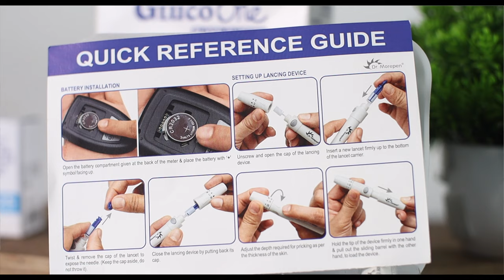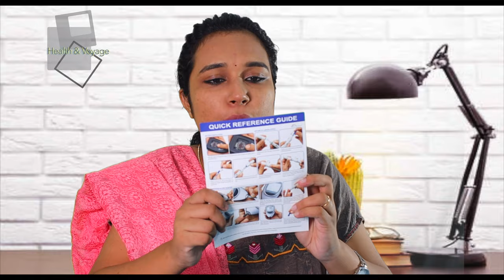Dr Morepen Glucose Monitor (bg-03) | Unboxing & Review & Demo Malayalam | Best Glucose Meter 2021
Buy from Amazon at Best Price
Buy Dr. Morepen BG-03 Gluco One Glucometer with 25 Strips (Multicolor)

Dr Morepen Glucose Monitor (bg-03) | Unboxing & Review & Demo | Best Glucose Meter 2021
dr morepen glucose monitor (bg-03), Dr Morepen Glucose Monitor bg-03, Dr Morepen Glucose Monitor bg03, Best Glucose Meter 2020, Best Glucose Meter,  How To Check Blood Glucose At Your Home Using Morepen Glucose Monitor, Dr Morepen Glucose Monitor | Unboxing, Review & Demo | Glucometer

Buy Dr. Morepen BG-03 Blood Glucose Test Strips, 50 Strips (Black/White)

Dr. Morepen BP One BP09 Fully Automatic Blood Pressure Monitor

Dr. Morepen Bp02 Automatic Blood Pressure Monitor (White)

DM For Paid Promotions
Marketing Products

Equipment used in Health & Voyage :

Best Glucose Meter 2021
dr morepen glucose monitor (bg-03)
How to use blood glucose Monitor
Glucometer testing procedure
Best Glucometers in India